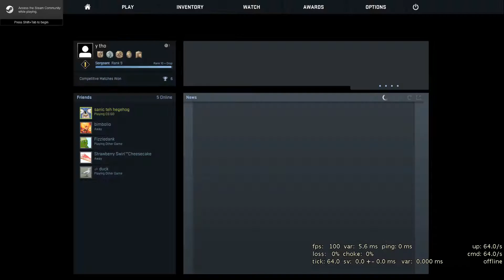cs go test footage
just checking for quality and how it looks on youtube

Gameplay: Counter Strike Global Offensive